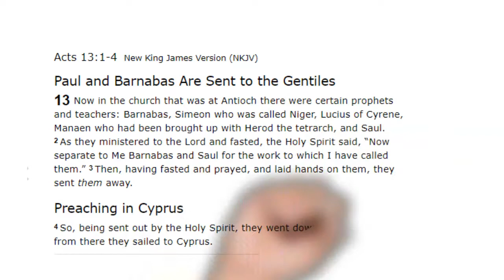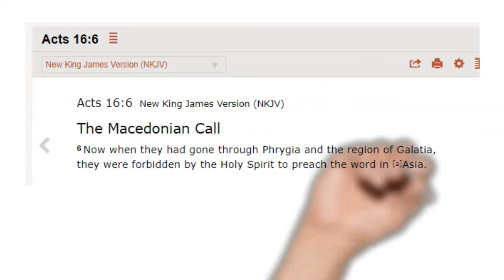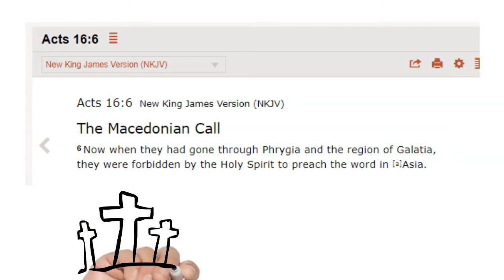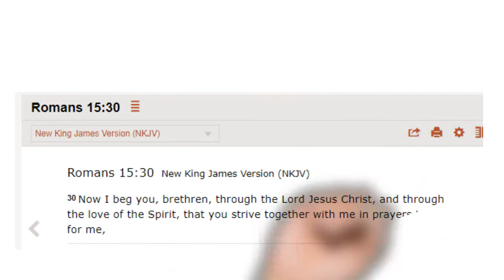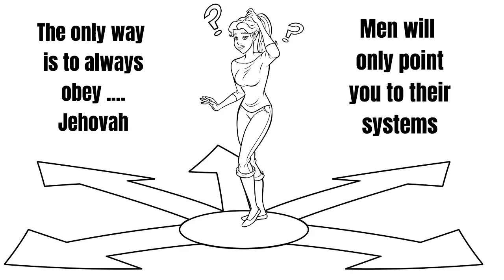How to answer the Jehovah's Witness claim that the Holy Spirit is an: "active force."